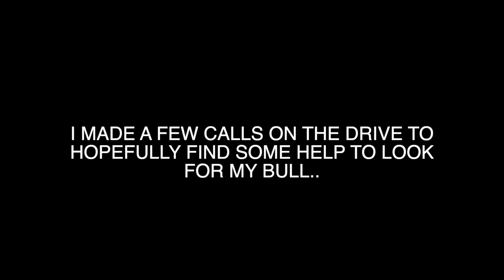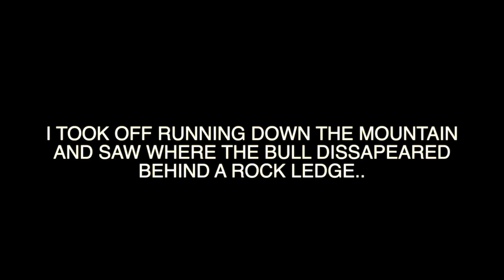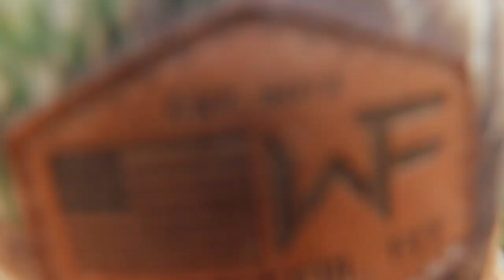TAGGED OUT in Idaho!! (Crazy Footage) DIY Archery Elk Hunt FINAL EPISODE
Help Support The Whitetail Fit Brand by purchasing your apparel HERE!